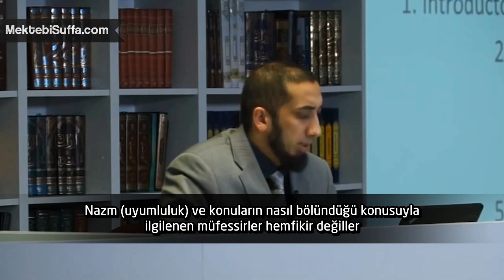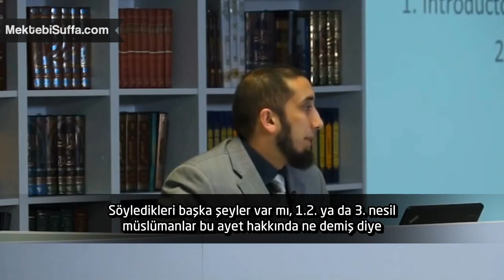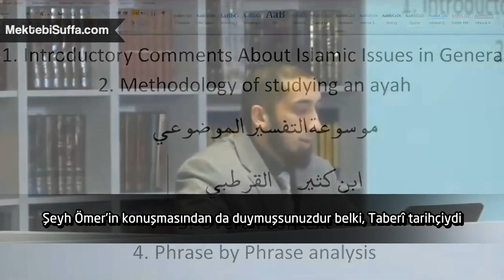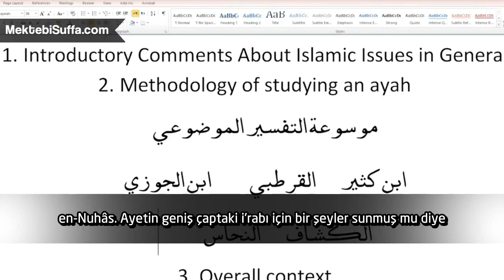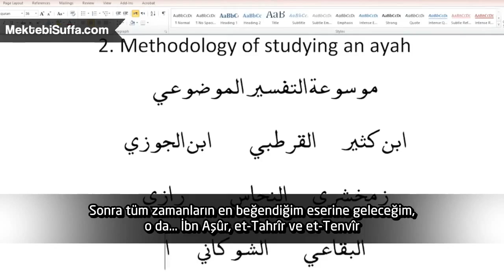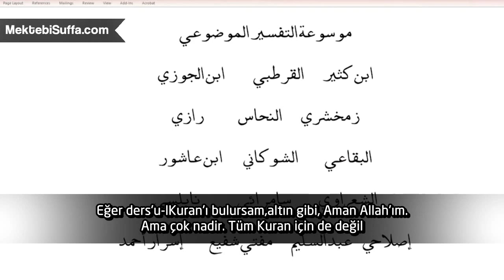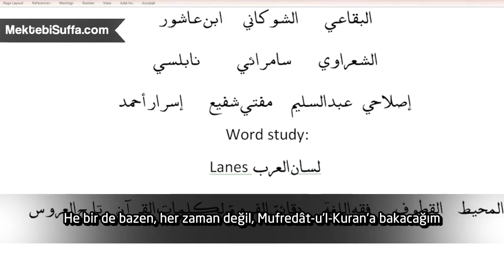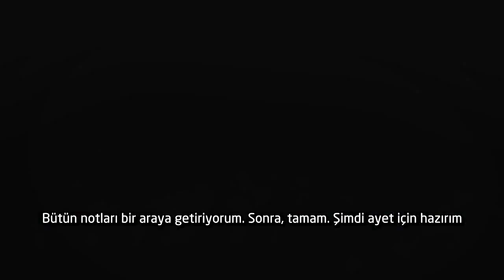Nouman Ali Khan'ın Çalışma Metodu [Türkçe Altyazılı]